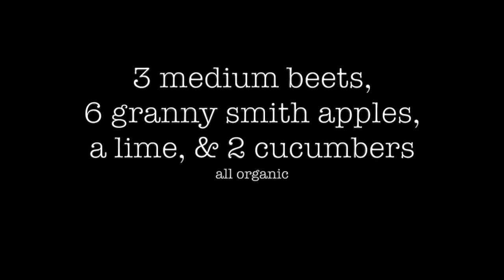Don't Miss A Beet Juice Recipe #2